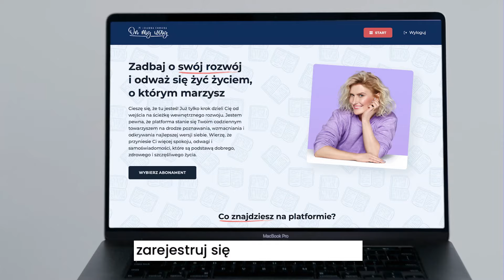Odważ się żyć życiem, o którym marzysz